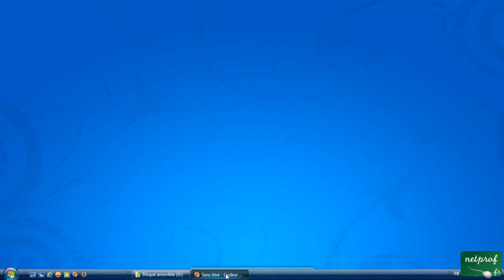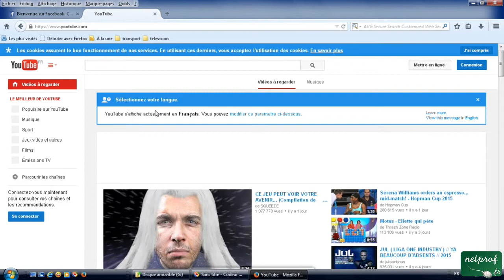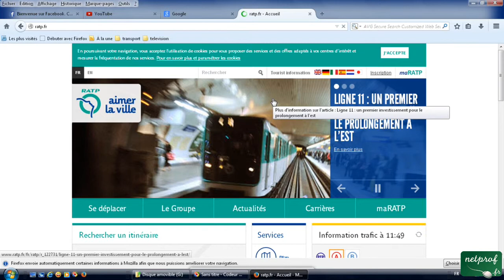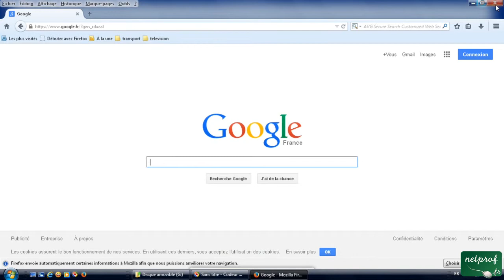9 - Les onglets de navigation sur Mozilla Firefox